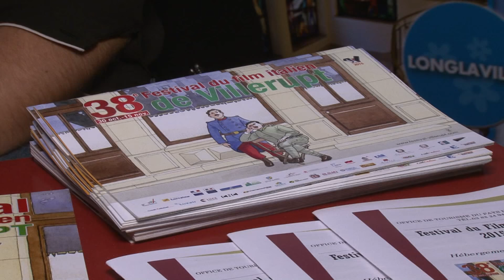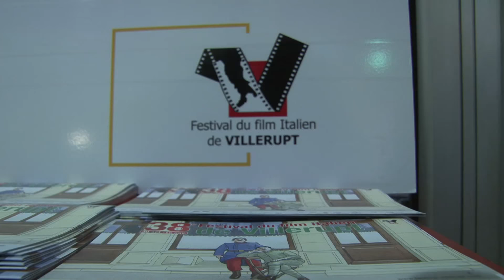Villerupt 2015 - Reportage : Soirée d'ouverture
Impressions de la Soirée d'ouverture de la 38e édition du Festival du Film Italien de Villerupt.

Discours officiels : Alain Casoni (maire de Villerupt), Mathieu Klein (président du conseil départemental de Meurthe-et-Moselle), Jean-Pierre Masseret (président du conseil régional de Lorraine), Vera Spautz (maire d'Esch-sur-Alzette), Gerardo Bellantone (Consul général d'Italie à Metz), Christian Eckert (secrétaire d'état au budget), Jean-Marc Todeschini (secrétaire d'état chargé des anciens combattants et de la mémoire), Oreste Sacchelli (délégué artistique du Festival)